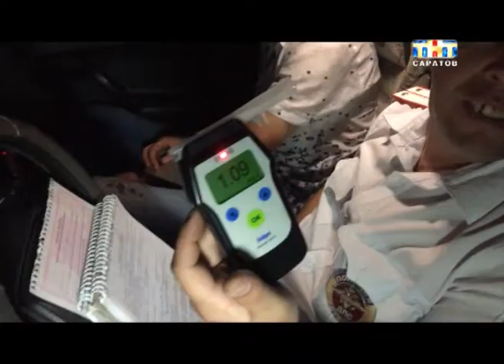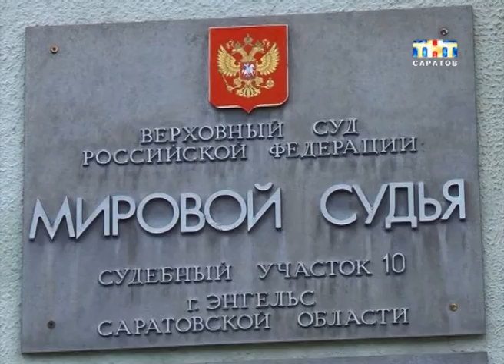Автохам. Выпуск №167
Слово полицейского мало что значит. Устных показаний автоинспекторов теперь недостаточно для наказания водителей за нарушения. К такому выводу пришли члены Верховного суда. Служители Фемиды рассмотрели жалобу одного из столичных автолюбителей. У него отобрали права за то, что он якобы сел за руль пьяным. Единственным доказательством в деле были показания инспектора...